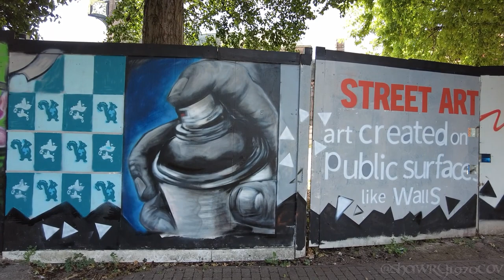WOW Street Art - Bayley Lane Coventry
Street Art in Bayley Lane, Coventry. Opposite The Herbert Art Gallery & Museum.